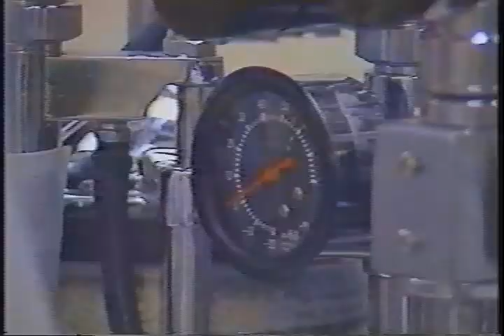Center for Dental Rehabilitation with Dr. Maureen M. Toal, DMD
We'll care for your phobic, special needs, and medically compromised patient like no one else can!